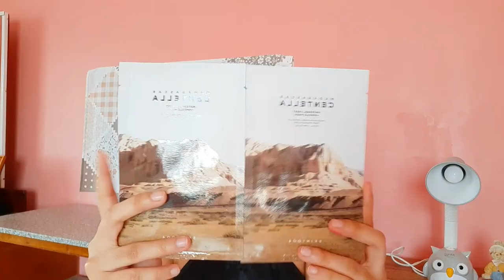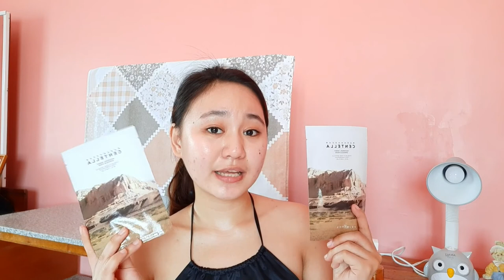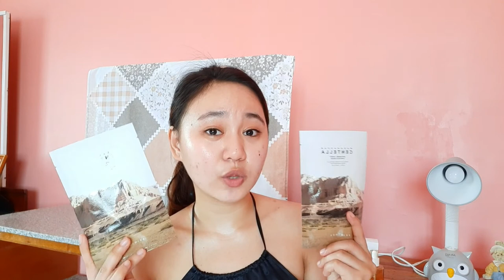HOW TO GET RID RED PIMPLE MARKS + DOs and DONTs| SKIN1004 PRODUCTS REVIEW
Some products that work for me, MAY OR MAY NOT work for you. SHARING IS CARING. Keep Safe :)
FB: Ma. Catherine R. Beltran
red marks from acne,
red marks from acne philippines,
red marks acne,
red marks after acne,
red marks after pimples,
red marks acne scars,
red acne marks on cheeks,
red pimple marks on cheeks,
pimple red marks removal cream,
red marks due to acne,
red marks from pimples how to remove it,
red marks from acne how to get rid of,